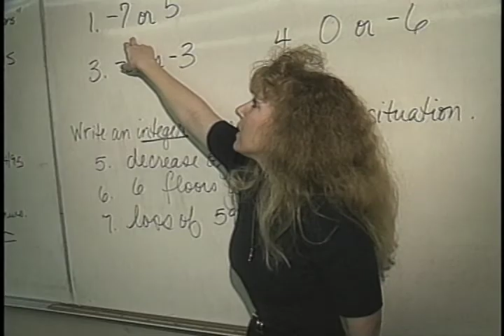Olympias Girls Development League by filmmaker Keith O'Derek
Award Winning filmmaker Keith O'Derek produced and shot this wonderful uplifting story about a non profit organization catering to the needs of inner city girls.
Olympias Girls Development League prepares girls for college and basketball.
This program was based in Carson, CA in 1994.
Straight from the streets was an award winning show and should be a main stay on television today. We all can use some great positive stories from the inner city.
If you like these stories, spread the word and pass it on!